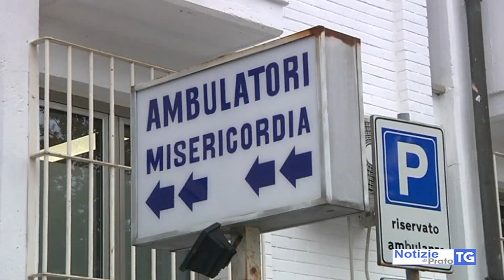2019-09-28 MONTEMURLO - NELLA SEDE DELLA MISERICORDIA NUOVI SPAZI E SERVIZI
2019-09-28 MONTEMURLO - NELLA SEDE DELLA MISERICORDIA NUOVI SPAZI E SERVIZI